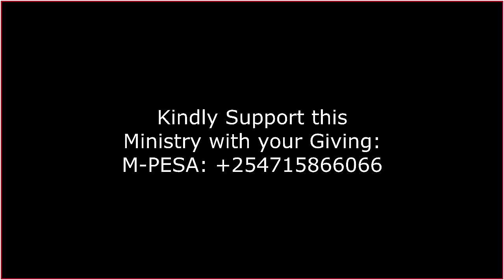DESTROYING THE EVIL DEDICATION